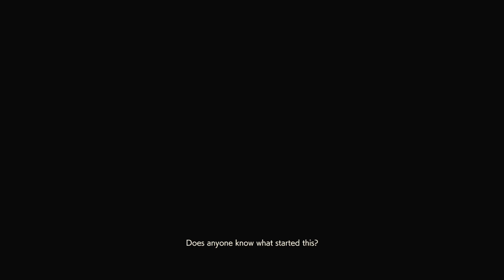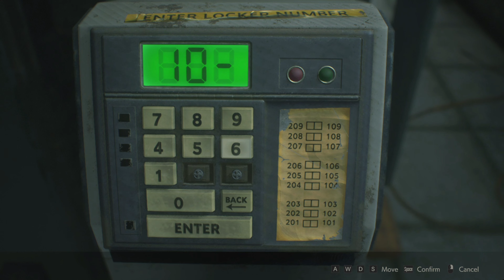RESIDENT EVIL 2 REMAKE gameplay / walkthrough PART - 1 FULL GAMEPLAY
RESIDENT EVIL 2 is a survival horror game developed and published by capcom . It is a remake of the 1998 game RESIDENT EVIL 2 . Players can control rookie police officer LEON S. KENNEDY and college student CLAIRE REDFIELD as they attempt to escape from RACOON CITY  during a zombie apocalypse.
RESIDENT EVIL 2 , known in JAPAN as BIOHAZARD 2 , is a survival horror game .